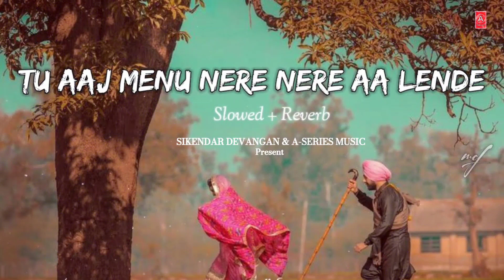Tu Aaj Menu Nere Nere Aa Lende: Song |Slowed+Reverb | Bass Check | Letest Feeling This Song,Sikendar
Sikendar Devangan & A-Series Music Present | Directerd Present By :- Sikendar Devangan | This Brand New :- Song, Video, Mashup, Remix Song, New Video, Music, Films, Shots, Movies | Presents By A-Series Music And  Official Video Music Maker's YT  Channel | A-Series Music🎶 | Don't Forget To Leave Your Response In The Comments Section And HIT ‘LIKE’ If You.